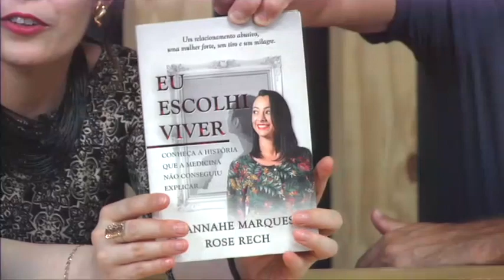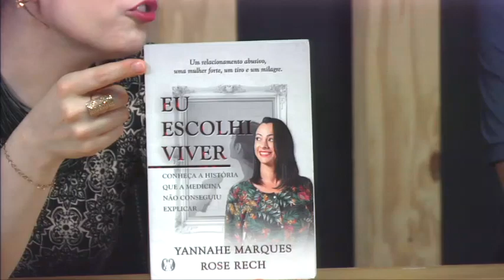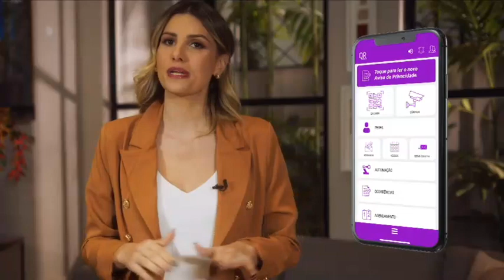ESTAÇÃO HAMBURGO 12-01-23 está AO VIVO! Com Carla Dalla Vecchia, Leandro Melo e Marliese Godoflite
ESTAÇÃO HAMBURGO 12-01-23 está AO VIVO! Com uma bancada mais do qualificada. Cláudio Alves recebe Carla Dalla Vecchia, Leandro Melo e Marliese Godoflite.